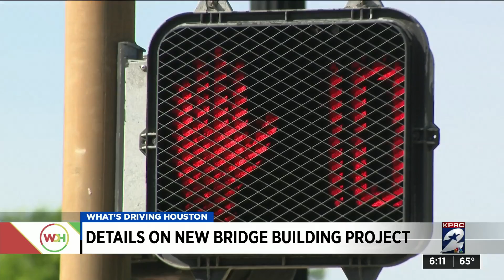Details on new bridge building project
Here are details on a new bridge building project.